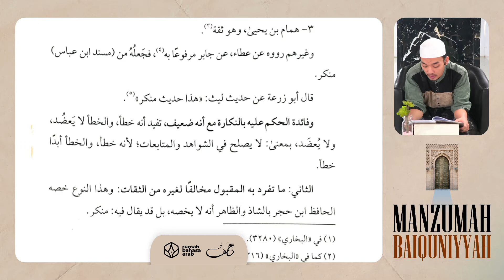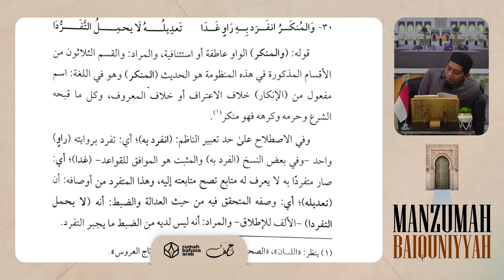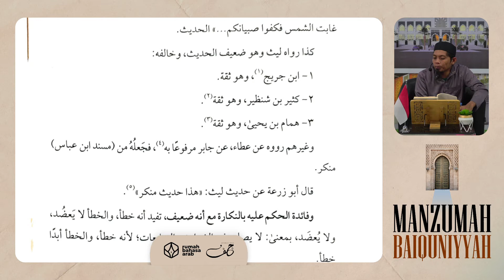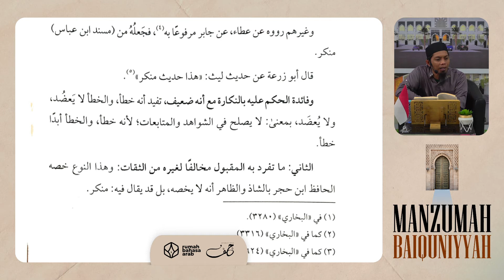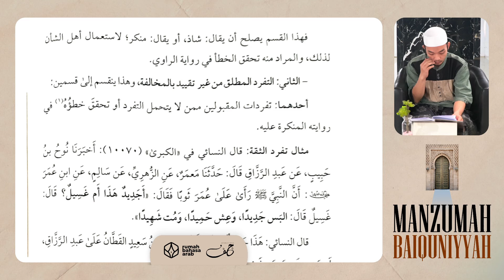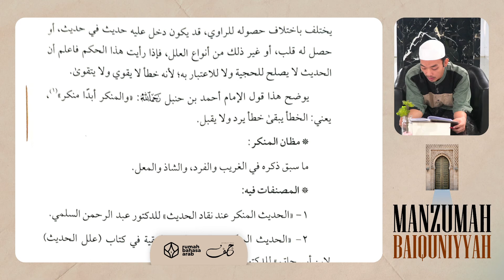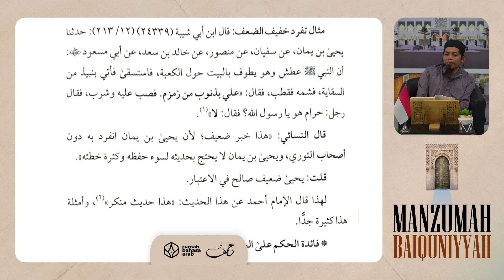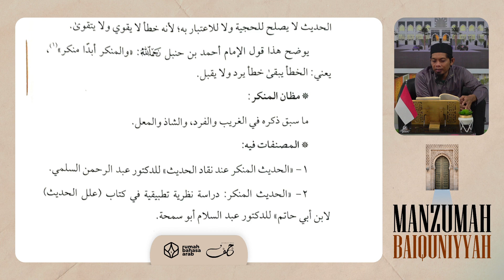34. Munkar | Belajar Hadits Untuk Pemula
Program ini diselenggarakan di Rumah Bahasa Arab, Makassar. Disiarkan secara langsung setiap hari Senin - Kamis pukul 09.00 WITA